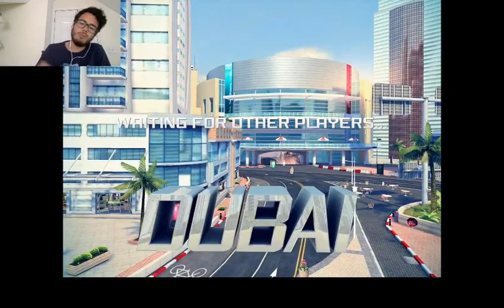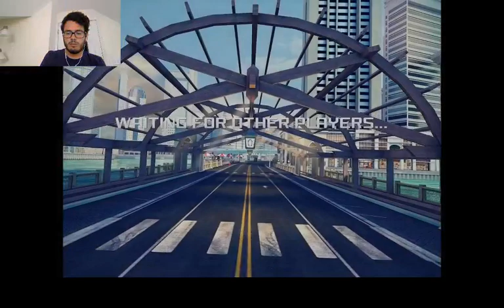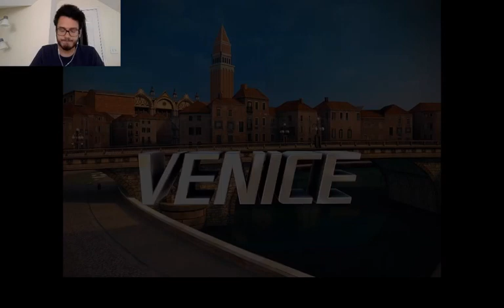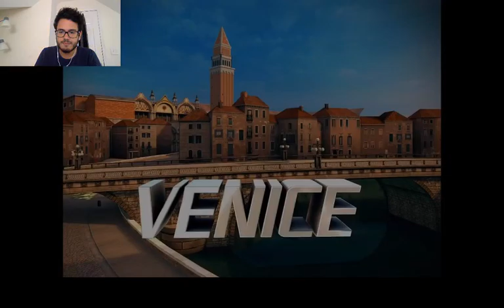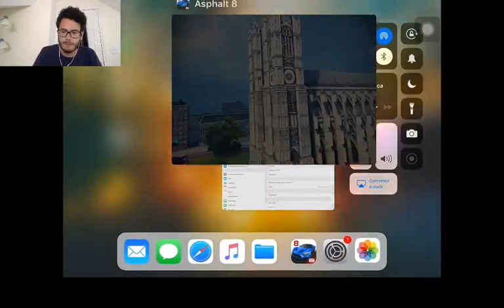New Update - Face Reveal, Comments & MP Races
My 2nd streaming!